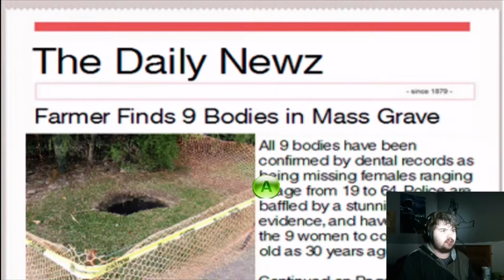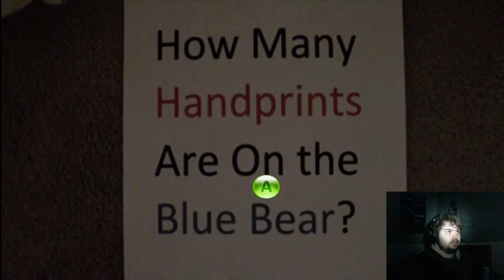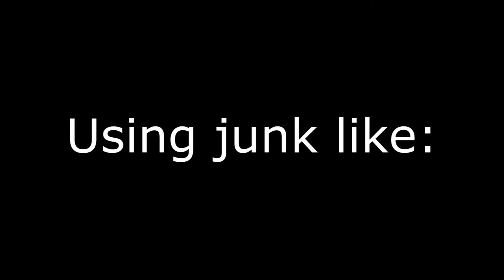"Sock Puppet Menster!"- Really Scary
You are a man of constant sorrow, seeing life in multiple snapshots all alone... But are you? Wander through this living house as everything inside wishes your demise... and pray for peace.